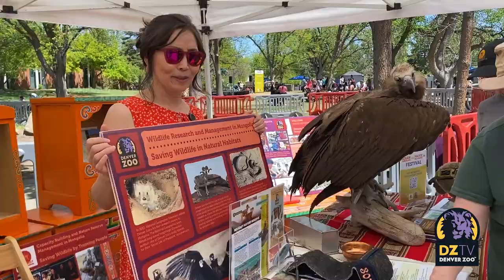First-Ever Asian American and Pacific Islander+ Festival at Denver Zoo!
Thank you to everyone who helped make our first-ever Asian American and Pacific Islander (AAPI+) Festival an incredible success! We were proud to partner with our friends at the Filipino-American Community of Colorado (FACC) to honor AAPIHeritageMonth and celebrate the diversity of Colorado's Asian community through multicultural dance, music, art, workshops and community engagement; and the Zoo's unique connection to Asian cultures and countries through our animals and our conservation programs. We would like to extend a thank you to everyone who attended, as well as all the amazing contributing organizations who shared their time, talents and cultures with us!